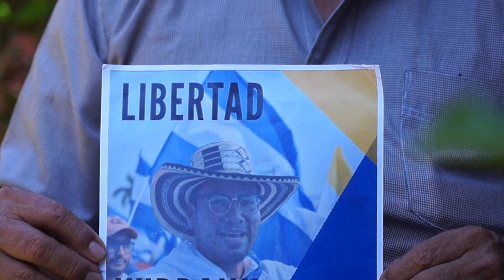Yubrank Suazo, preso político en máxima seguridad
Es líder del Movimiento 19 de Abril de Masaya. Fue secuestrado el 10 de septiembre de 2018 y la dictadura de Daniel Ortega lo tiene encerrado en la Galería 300, una prisión de máxima seguridad.